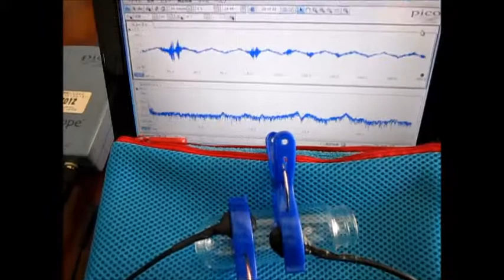超音波実験 Ultrasonic experiment ‹超音波システム研究所 ultrasonic-labo›